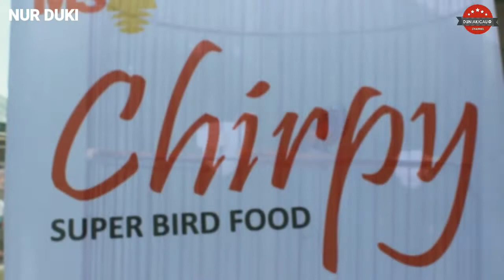PIALA DANKI CUP 2 : EDAN!! TORUK MACRHO Si Ekor Panjang MENGGILA!!!